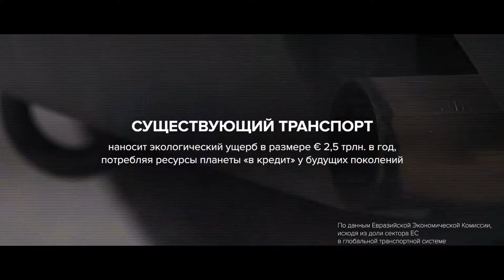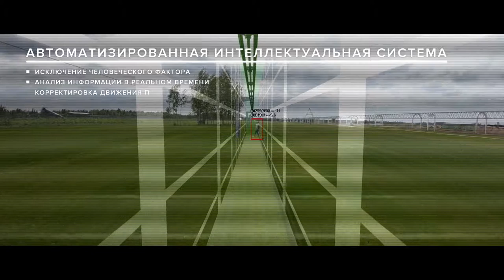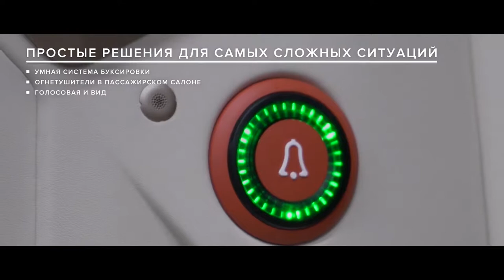Безопасность транспортных систем SkyWay